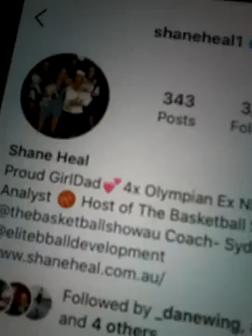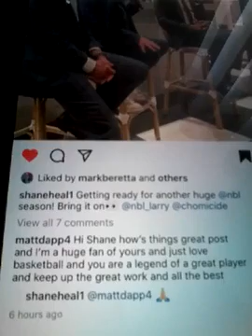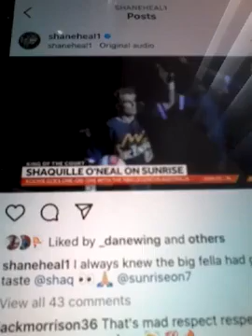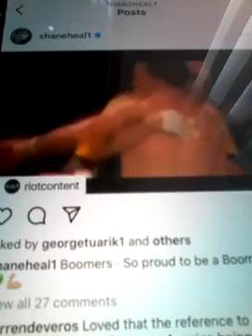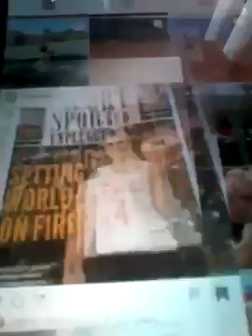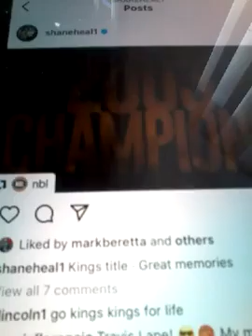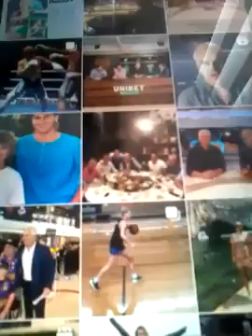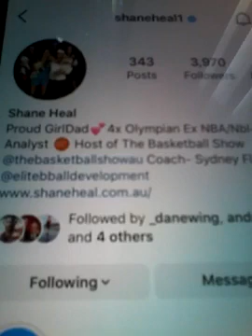@@@2024 SHANE HEAL BASKETBALL LEGEND PLAYER AND 4 TIMES CHAMPION NBA CLIPS LIKED MY COMENTS REPLY